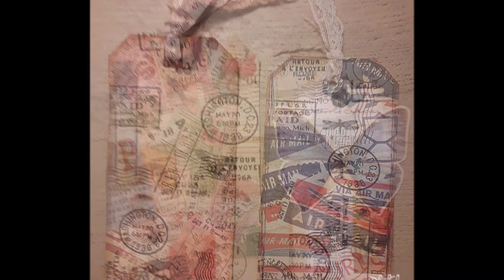Vintage postal tags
These tags are like glue pages. They have a postal theme. Made by Kirsten van Miltenburg.